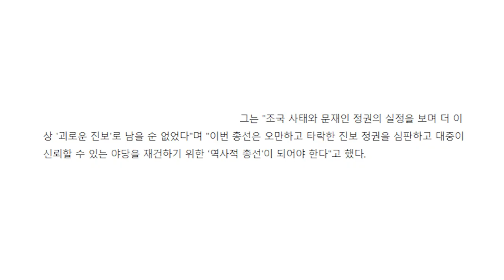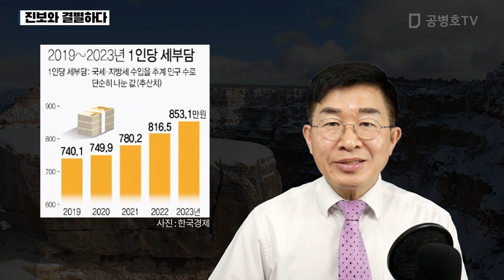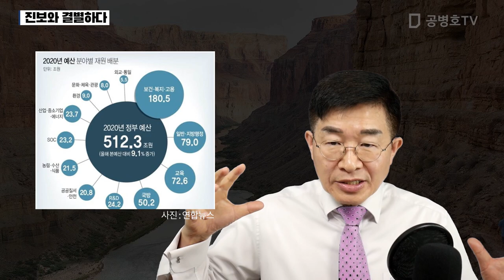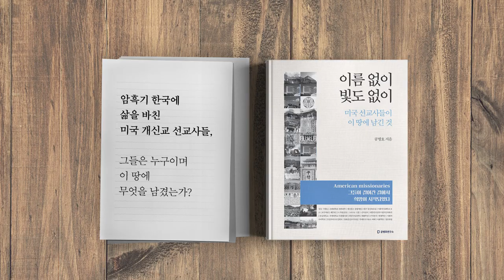진보와 결별하다 [공병호TV]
진보와 결별하다

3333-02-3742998 카카오은행 (예금주 : 공병호) / (텔레뱅킹 : 090 & 은행코드 : 90)

참고문헌
1. "진보 진영에 환멸, 떠나려니 울컥해 눈물", 주희연, 조선일보, 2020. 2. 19